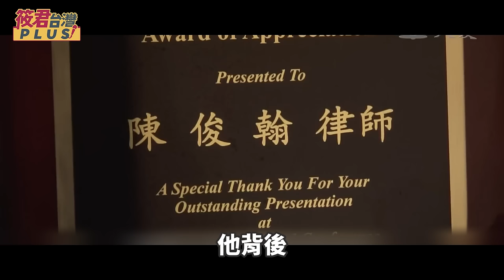春節期間傳噩耗 罕病生命鬥士 律師陳俊翰離世享年40歲/總統府:政府將持續強化保障身障者 延續陳俊翰精神/無緣進國會 才被民進黨提不分區 罕病律師陳俊翰辭世 ｜20240215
1.銀行轉帳：
★元大銀行(806)東板橋分行
戶名：廖筱君
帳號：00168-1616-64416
★外幣匯款資訊：
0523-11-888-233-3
SWIFT CODE:MKTBTWTP